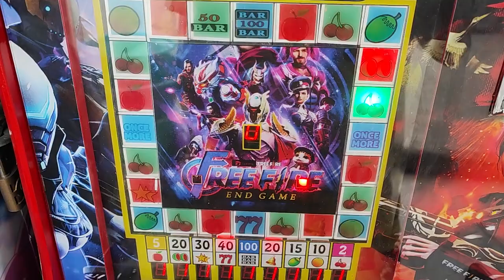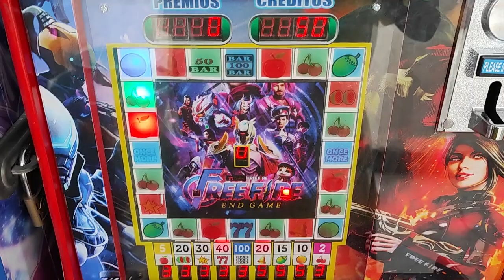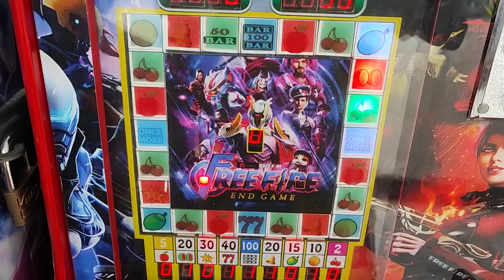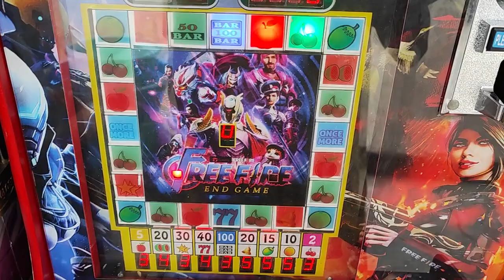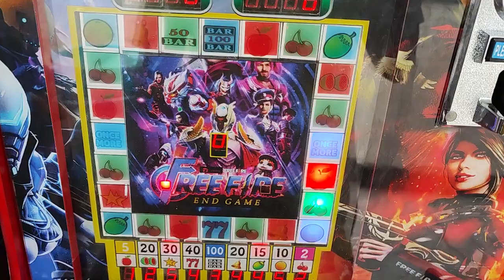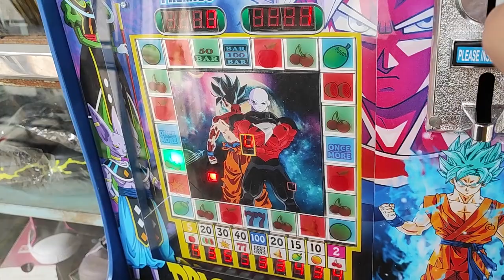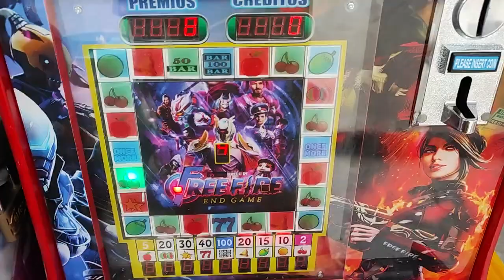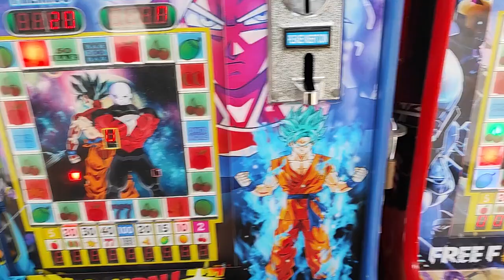Le roban a este niño en la maquinita 😂😂😂